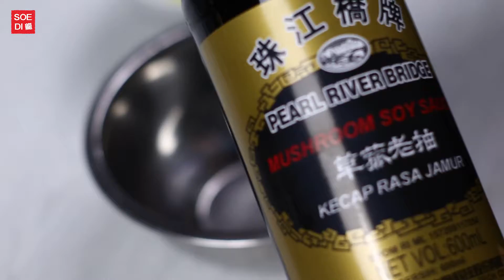Resep Ayam Panggang SUPER UNIK !!! SHANDONG ROASTED CHICKEN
Iseng coba bikin ayam panggang yang rasanya unik yuk !
Ini resep Shandong Roasted chicken yang sangat beken di Shandong,China.
Ayam dengan kulit kering crispy dan saus yang segar membuat hidangan ini menjadi salah satu hidangan populer.

Yuk simak bahan2nya :

Bahan Ayam :

1 ayam utuh ukuran sedang kira2 1.6kg
1 sdt garam
4 sdm dark soy sauce
4 sdm arak masak
4 cm jahe parut, ambil sarinya aja.

Bahan Saus Shandong :
4 sdm black vinegar
2 sdm soy sauce
2 sdm sugar
air untuk mengencerkan (tes rasa)
2 buah cabe merah
2 batang daun ketumbar
4 siung bawang putih